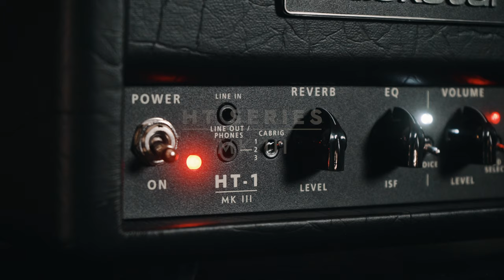Hear the Blackstar HT-1R MK III | Makes Practice Perfect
Our product demonstrator Steve Marks takes us through some tones on the brand new HT-1R MK III.

We are excited to announce the release of the next step in our award-winning HT range, the HT Series MK III.

The original HT line quickly became established as the best-in-class for compact valve amplifiers and for over a decade has given guitarists the best solution for getting big valve amp tones onto recordings and for home practice in a small, portable format.

The MK III builds on the revered history and success of the prior HT iterations, elevating them to a new level of sound quality, features, and performance. Four incredible voices from chiming cleans to soaring high gains and our patented Infinite Shape Feature. Power Reduction down to 10% of the amps rated power features on the HT-5R MK III and the HT-20R MK III models. Our state-of-the-art IR-based speaker simulator CabRig features on all models, giving you access to 100s of mic and cabinet combinations. Upgraded circuit board components and an all-new digital reverb with adjustable parameters further enhance the tone and performance.

All this comes in a stunning new livery using materials normally found on boutique amps; premium tolex and fret, mini-toggle switches and a metal plate logo.

Models in the range: HT-1R MK III combo, HT-1RH MK III head, HT-5R MK III combo, HT-5RH MK III head, HT-20R MK III combo, HT-20RH MK III head, HT-212VOC MK III cabinet, HT-112OC MK III cabinet.